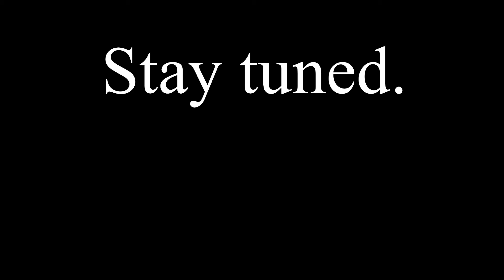Q&A + GETTING READY │ VLOG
Alles was ihr wissen wolllt: In der Infobox!

♥ Du willst Sev oder mir einen Brief schicken?
Sev hat jetzt ein Postfach:

Sev Entertainment
Postfach 301354
04275 Leipzig

♥ Mehr sympathische Videos von mir? Dadurch bekommst du meine neuen Videos kostenlos in deine Abobox :)

VIDEO VERPASST?

♥ Videowünsche könnt ihr gern in den Kommentaren da lassen :)